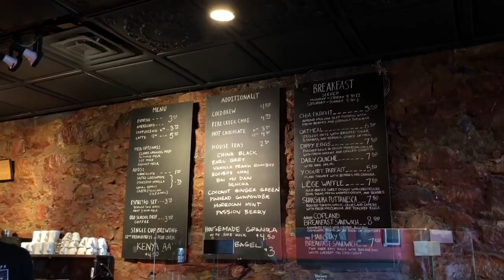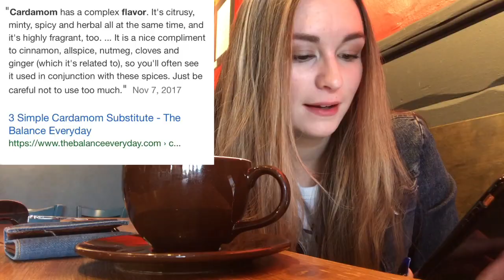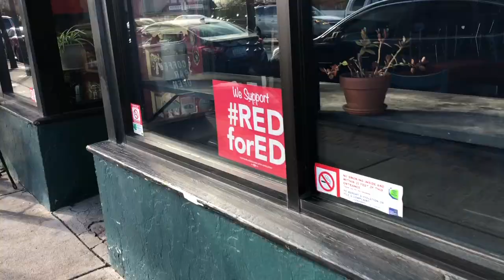Firecreek Coffee Vlog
Today's video is a review on Firecreek Coffee. Don't forget to subbbbbb ;)